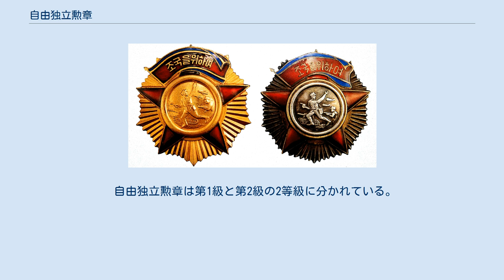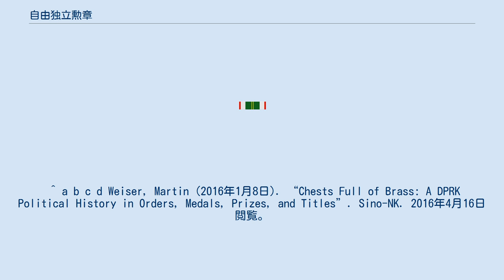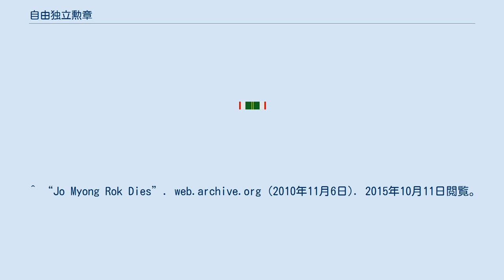自由独立勲章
自由独立勲章(じゆうどくりつくんしょう、朝鮮語: 자유독립훈장)は、朝鮮民主主義人民共和国の勲章。
 自由独立勲章は朝鮮戦争中の1950年7月7日に制定された。
 自由独立勲章は第1級と第2級の2等級に分かれている。
対象は主に軍人だが、軍需産業に携わる市民などにも贈られることがある。
受章者には同等級の国旗勲章が同時に授与される。
 ^ “Medal-Medaille , Orders, decorations and medals of the world for sale online”. medal-medaille.com. 2015年10月11日閲覧。
 ^ a b c d Weiser, Martin (2016年1月8日). “Chests Full of Brass: A DPRK Political History in Orders, Medals, Prizes, and Titles”. Sino-NK. 2016年4月16日閲覧。
^ Sainty, Guy Stair (17 August 2006). World orders of knighthood and merit. 2. Burke's Peerage & Gentry. p. 1281. ISBN 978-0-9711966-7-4. ^ (Polish) Mała Encyklopedia Wojskowa. II. Warsaw: Wyd-wo Ministerstwa Obrony Narodowej. (1970). OCLC 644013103 ^ “Ri Jong Ok passes away”. web.archive.org (1999年9月23日). 2015年10月11日閲覧。
 ^ “Pak Song Chol Dies”. web.archive.org (2008年10月30日). 2015年10月11日閲覧。
 ^ “Jo Myong Rok Dies”. web.archive.org (2010年11月6日). 2015年10月11日閲覧。
 ^ Kwon Hyok-chol (2014). “Reverence for the Great Leader”. Korea Pictorial 2 (698): 12. ISSN 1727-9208.